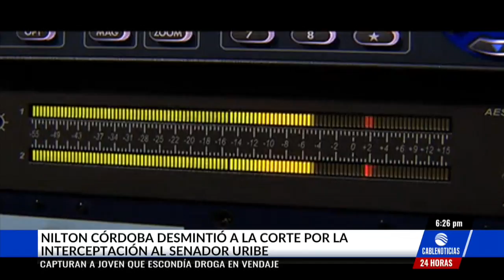Nilton Córdoba asegura que no entregó el número Uribe a la Corte Suprema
El representante Nilton Córdoba desmintió a la Corte Suprema de Justicia y dijo que nunca ha dado como contacto suyo, el número de celular del expresidente Álvaro Uribe.